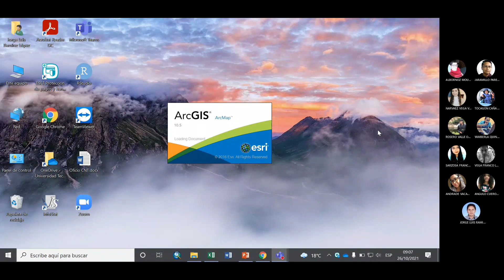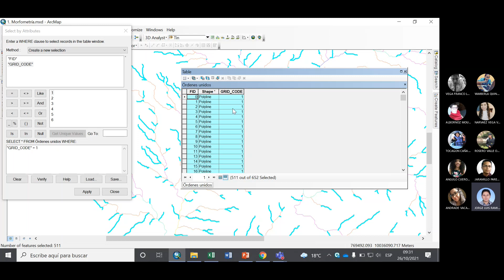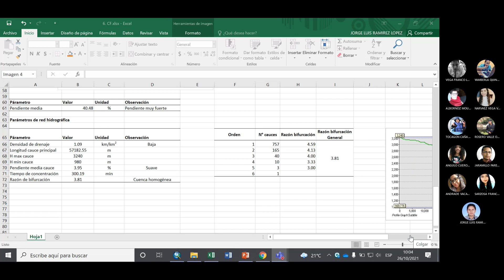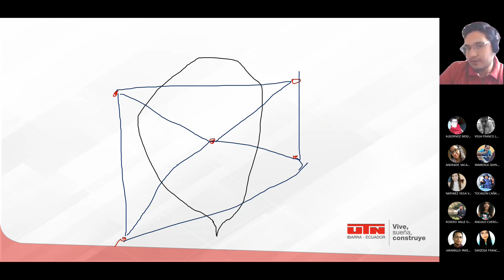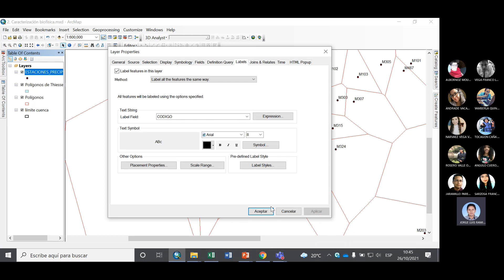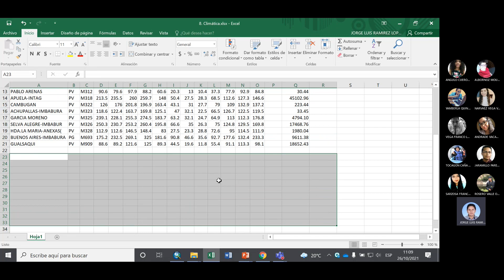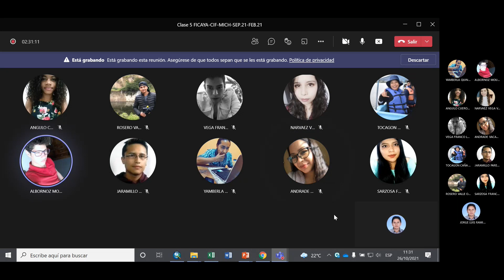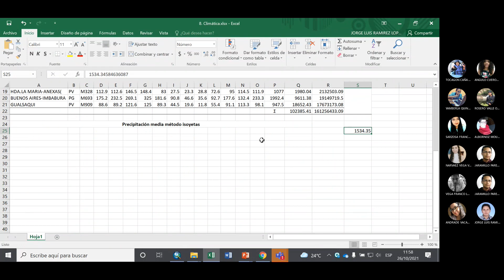Clase 5 FICAYA CIF MICH SEP 21 FEB 21 20211026 090410 Grabación de la reunión